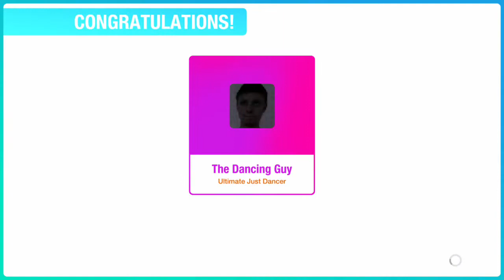Just Dance 2020 Unlimited Safe And Sound Full Gameplay